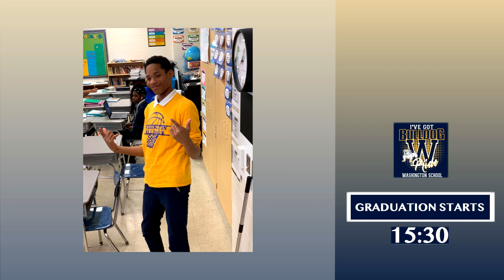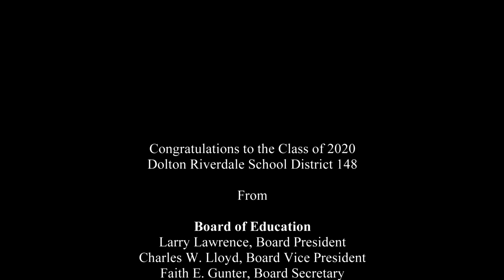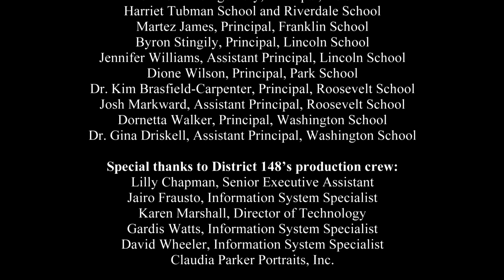Washington Junior High Graduation 2020